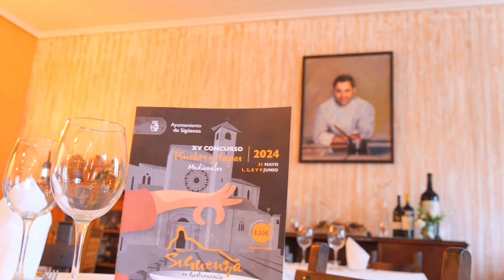Restaurante El Rosetón. Oreja Laminada.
El chef Salvador Cabra, del Restaurante El Rosetón (Plaza del Obispo Don Bernardo,5), presenta  su 'Oreja laminada'. El restaurante, de reciente apertura en un lugar privilegiado, frente a la Catedral, apuesta por la Ruta y por el Concurso. El soporte de la tapa es un pan de cristal, con láminas de oreja de cerdo marcadas a la plancha, con el fuego muy alto, para que queden crujientes, miel de la alcarria, ajo, perejil, queso manchego y uvas.